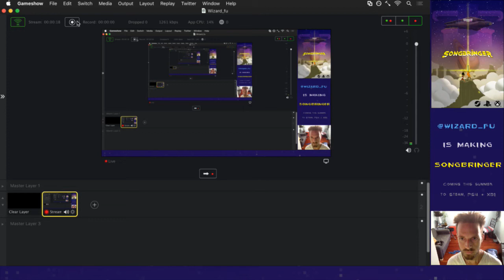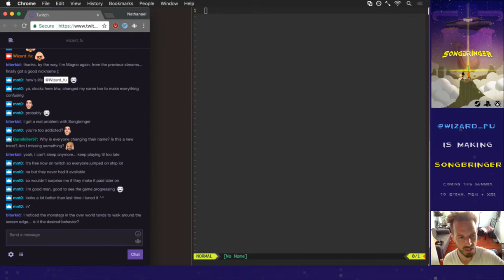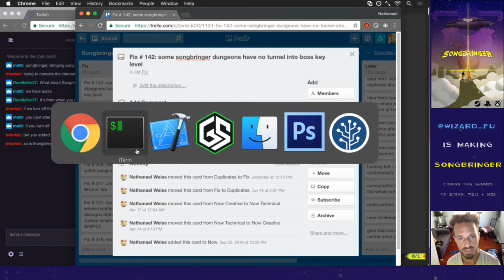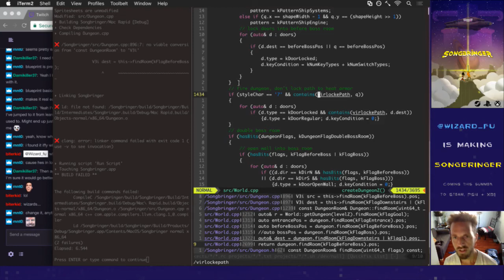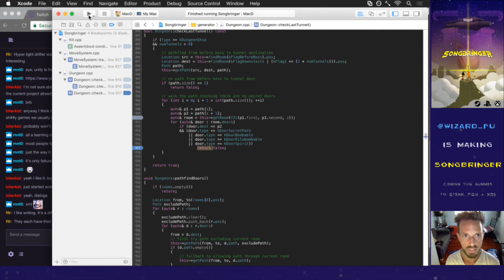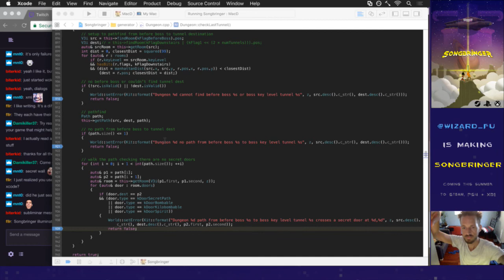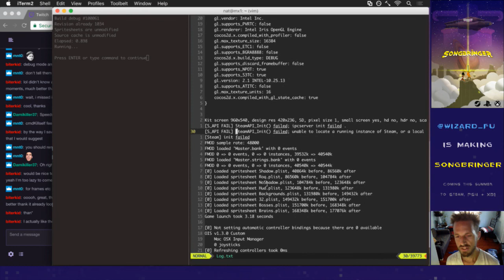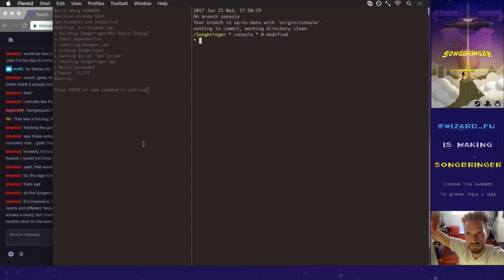Songbringer 585 - Fixing Bugs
Developing the procedural action RPG Songbringer. A sci-fi, pixel art game coming to Steam, PS4 and XB1 summer 2017. Today: fixing bugs.